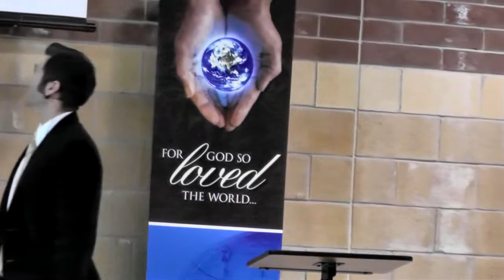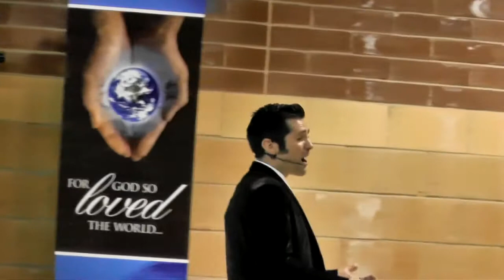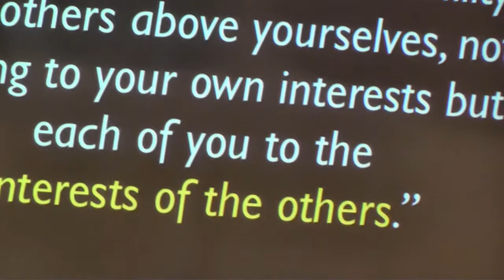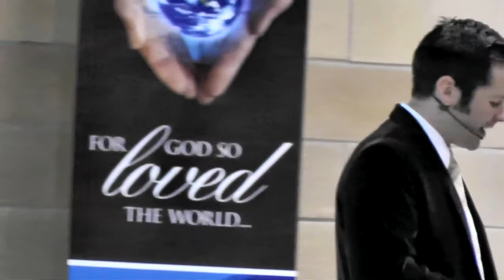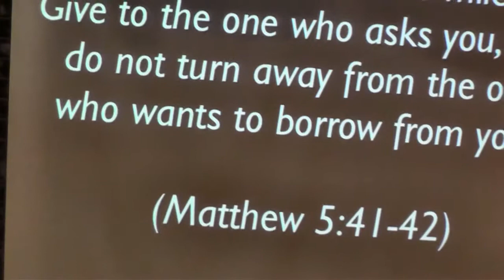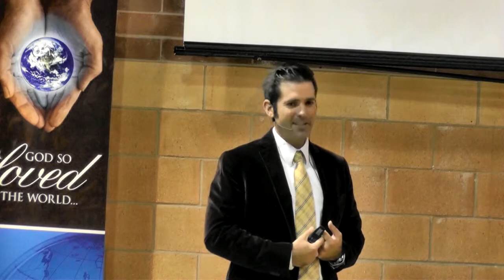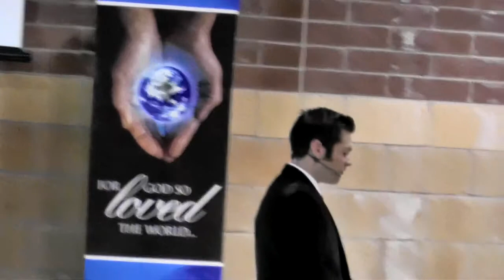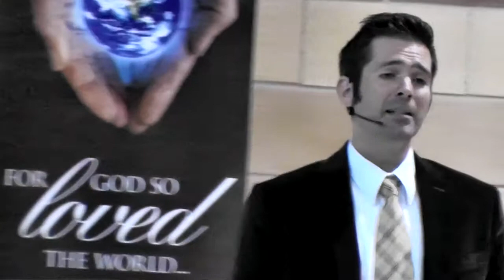Goodness - Closed Captioned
Sermon #4 in the Fruit of the Spirit series. Originally preached on July 27, 2014. Scriptures cited: Philippians 2:3-4; Matthew 5: 41-42; Luke 10: 25-37; Galatians 6:9